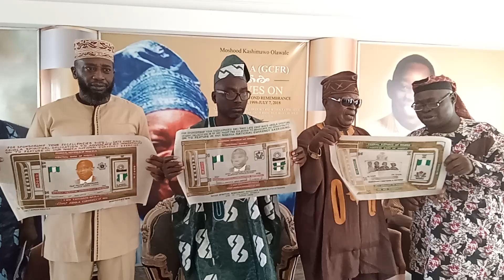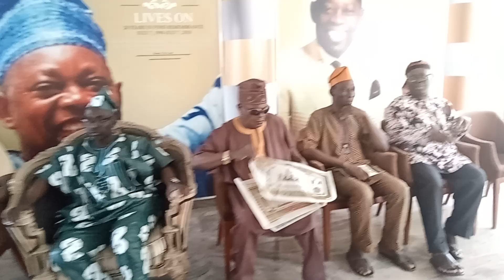June 24, 2023